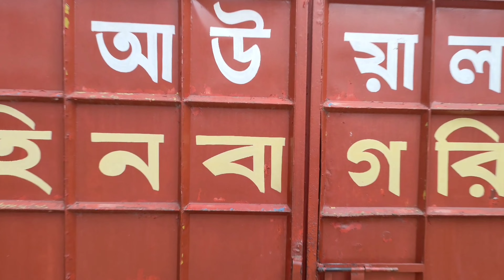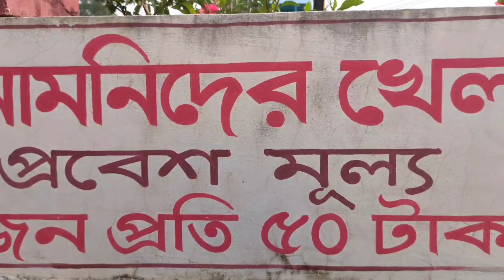Shahinbag Resort Gazipur শাহীনবাগ রিসোর্ট গাজীপুর 2022 Vlog37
ঘুরে_আসুন_১০০_টাকায় _শাহীনবাগ_রিসোর্ট_থেকে

শহরের কর্মব্যস্ত জীবনের ক্লান্তি দূর করতে গাজীপুর জেলার কালিয়াকৈরে রয়েছে আধুনিক সুযোগ-সুবিধা ও নৈসর্গিক সৌন্দর্যে সমৃদ্ধ বিনোদন কেন্দ্র “শাহীনবাগ পিকনিক স্পট ও রিসোর্ট”। কালিয়াকৈর-এর মৌচাক পুলিশ ফাড়ির চা বাগান সড়ক ধরে মাত্র ৮ কিলোমিটার দূরত্বে সম্পূর্ণ গ্রামীন পরিবেশে গড়ে ওঠা এই পিকনিক স্পটে বন্ধু-বান্ধব, পরিবার-পরিজন নিয়ে ঘুরে আসতে পারেন বছরের যেকোন সময়।
ব্যক্তিগত অবকাশ যাপন, পারিবারিক কিংবা কর্পোরেট পিকনিককে উপভোগ্য করে তুলতে রয়েছে নান্দনিক সকল আয়োজন। নানা প্রজাতির দেশি বিদেশী ফুল-ফলের গাছ ও পশু পাখিদের দৃষ্টিনন্দন ভাষ্কর্য সমৃদ্ধ শাহীনবাগের প্রাকৃতিক পরিবেশে পাবেন প্রশান্তির ছোঁয়া। সুইমিংপুলে সাতার কাটা, ঝিলের পানিতে নৌকা ভ্রমণসহ শিশুদের বিনোদনের জন্য রয়েছে বিভিন্ন রকম রাইডের ব্যবস্থা।
এখানে পাবেন শাহীনবাগের নিজস্ব শেফ দ্বারা তৈরী সুস্বাদু সব খাবারসহ বার-বি-কিউ-এর ব্যবস্থা। বিভিন্ন প্যাকেজের কর্পোরেট পিকনিক, নাটক-সিনেমার শ্যুটিং-এর সুবিধা। এছাড়াও, ভ্রমণ পিপাসু পর্যটকদের রাত্রিযাপনের জন্য এসি/নন এসি কটেজসমূহে রয়েছে বিভিন্ন আকারের রুমের সু-ব্যবস্থা। সার্বক্ষনিক বিদ্যুৎ ও পানির নিশ্চয়তাসহ পিকনিক আয়োজন কিংবা অবকাশ যাপনের জন্য আজই চলে আসুন শাহীনবাগে।
শাহীনবাগ পিকনিক স্পট ও রিসোর্ট
কুয়ারচালা, মধ্যপাড়া, কালিয়াকৈর, গাজীপুর।

মোবাইলঃ
০১৭১১-৫৪১০২১ (ইমতিয়াজ হোসেন)
০১৭১২-৪২১২২৫ (শাহাজুদ্দীন)
০১৭১২-৩৭৩৪৯৯ (সাইফুদ্দিন)
০১৭২২-১১১১৬৭ (নোমান)

প্রতি বছর এমন একটি জায়গায় ভ্রমন করা উচিৎ যেখানে এর আগে কখনই যাওয়া হয়নি ।
শাহিনবাগ_রিসোর্ট,গাজীপুর।

Cost : Si Jibon.
All Contents Provided By This Channel Is Meant For Food travel Purpose Only.

(Si Jibon)